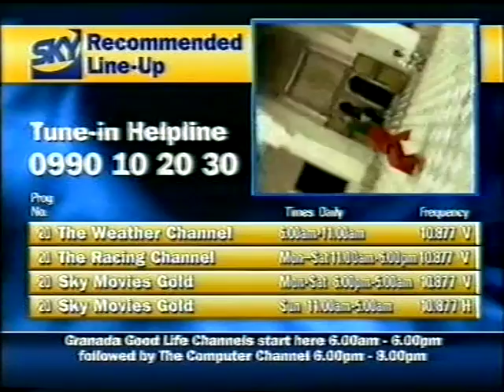Sky UK Analogue (Fragment), 1997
Ein riesengrosses DANKE an Udo, welche mir eine DVD mit teilweise sehr raren Mitschnitten von Teleclub und Premiere zugesendet hat, damit ich diese hier hochladen kann. Die ganzen Weihnachtstage kommen diverse Aufnahme von Telelcub und Premiere. Ich wünsche euch dabei viel Spass!